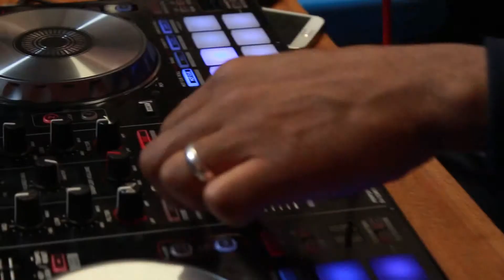WORLMAG | UP N LIVE SHOW WITH KENDRA CELESTA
Worlmag aims to provide the highest level of entertainment for its subscribes. New,Reviews,Interviews,Music Video,Freestyles,and more.

For all your Promotional needs contact worlmag or general inquires

BBM .. 532B3907